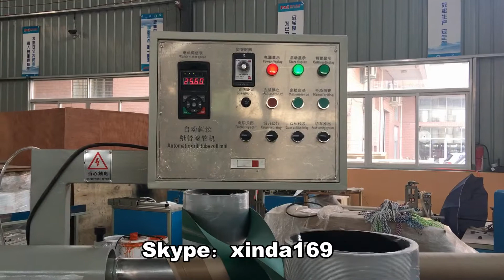Small bobbin toilet tissue paper core making machine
Max. diameter: 100mm
6 layers
Max cutting length: 2.8m